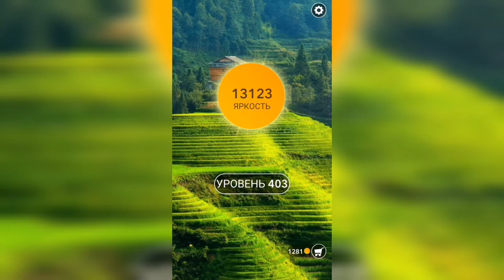Word / Слово Крест: Поиск русского кроссворда / Уровень 403